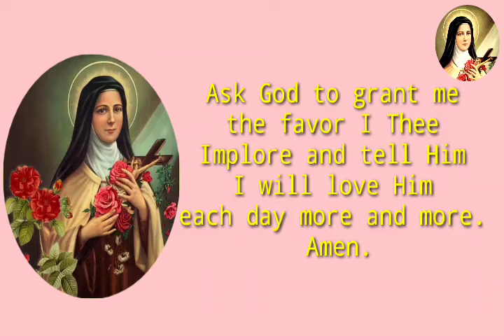Prayer to Saint Therese of the Child Jesus || Sta. Teresita sa Batang Hesus